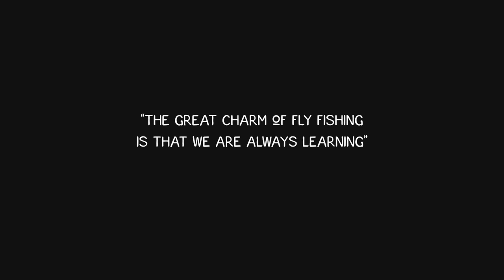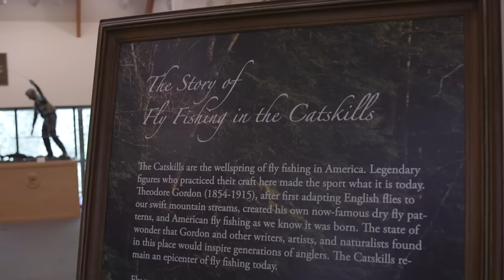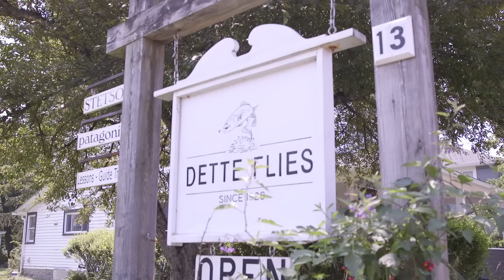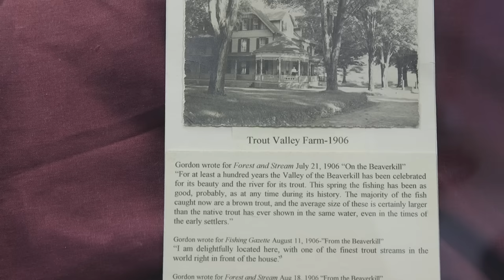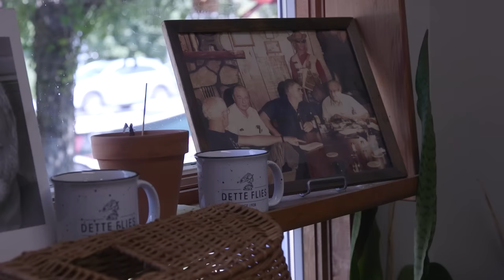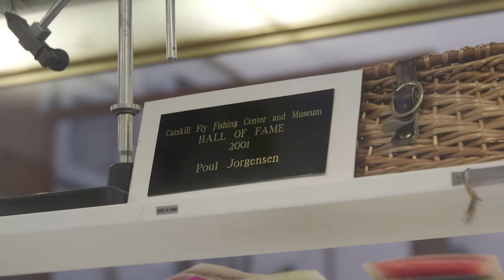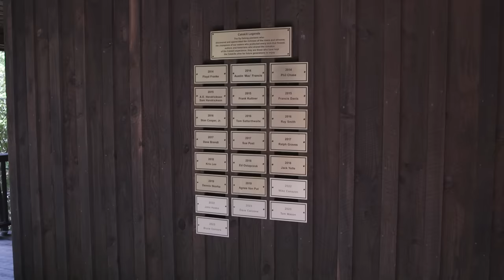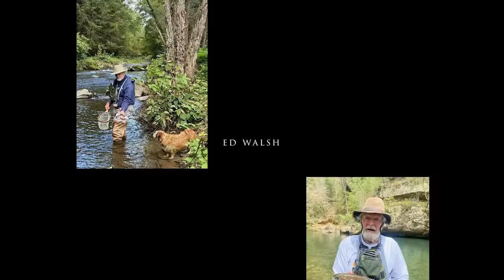Catskills Dry Fly Fishing History | Streams of Heritage (2023) | Full Documentary Film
Starring John Apgar, Dave Catizone, Ed Walsh, Tom Mason and Seth Cavarretta. Explore the legacy and rich heritage of Catskills dry fly fishing through the eyes of passionate local legends as they share the history that has defined the Catskill region for generations.

Join us as we delve into the rich history and heritage of dry fly fishing in the United States, which started in the Catskill region of New York.

Produced by:
Diogo DeAssis
Diego DeAssis
Peter Van De Merwe

Cinematography:
Diego DeAssis

SyncID:
MB01RACWLQBBGD4
MB01OL33LWSHPXZ
MB01XYLL3FF1AMH
MB01SFTYWT5PS0A